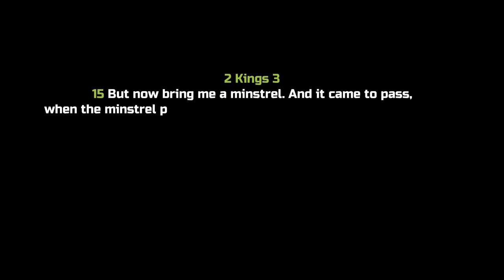NAHAL ZOHAR • The Valley of Miracle • Dead Sea Vlog (Part 2) @Lakwatserong Pastor Ministry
Shalom, everyone!

I had another exciting travel here in Israel last May 8, 2021.
This is my second time in the Dead Sea, but this is the first time that I get to experience Biblical places such as Mitzpe Moav, Nahal Zohar, Sodom, and Judean Valley. I have learned a lot about the history of these places. Seeing and touching the mushroom salt formation in the Dead Sea is such an unforgettable experience as well.

Join me as we travel together!

I hope you will also enjoy it!
Please continue to support me and my channel.
Thank you so much, stay safe and healthy!

Love lots,
Mareil ♥️

🟧 Editing application:▪️Filmora X
🟧 PC:▪️Dell (Inspiron 15 300)